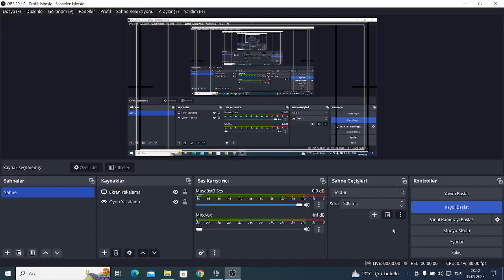Super Smash Bros Crusade Turnuvası Part 2: Wizard Vs Aru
Kredi:
Wizard: Cogu
Aru: JioInzagi